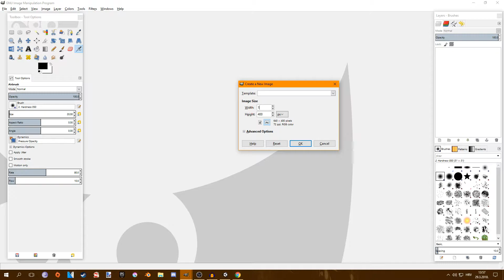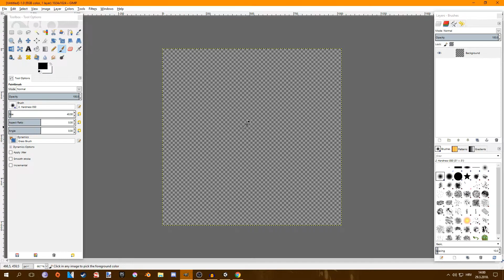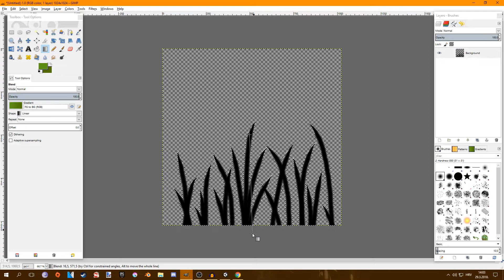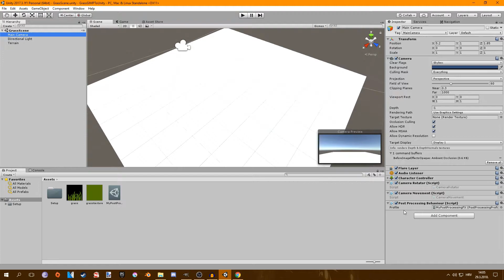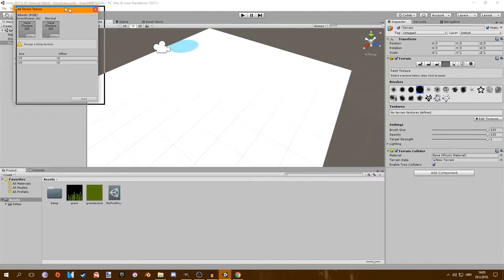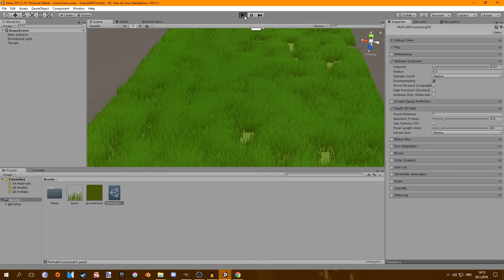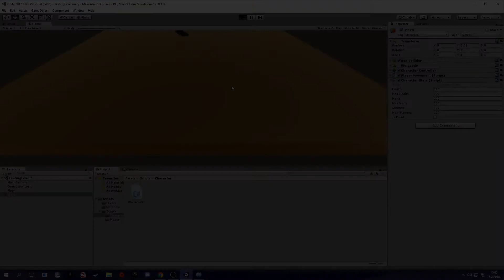"STYLIZED" GRASS - GIMP TO UNITY IN 7 MINUTES - Game Asset Creation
---CREATING GRASS - GIMP TO UNITY---
In this video I show you how to make simple "stylized" grass in GIMP and than how to use it in Unity

---TAGS---
stylized grass gimp to unity brushes dynamics terrain detail script make a game for free 2018 game development dev challenge blender paint.net paintnet gimp mono develop hack n plan program tutorial guide new hd video twitter youtube itch.io material how to add grass post processing best way texture painting digital art shader fix problem art paint advice tips tricks fx quick easy simple minutes seven